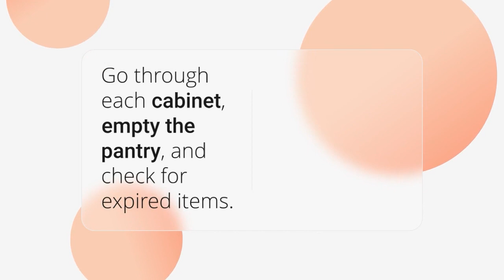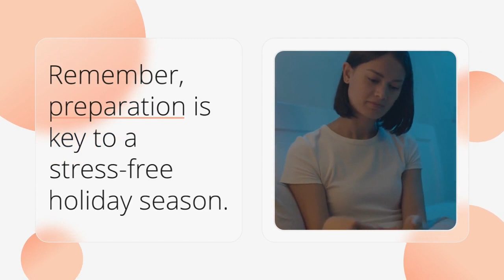How to Get Your Home Ready for the Holiday Season in 14 Days - holiday planning reminders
Tis the season to party! Here are some tips to help you get prepared for hosting a holiday party! Checking off these tasks can help lower stress levels.

DAY 1-2
First, tackle your kitchen.
Go through each cabinet, empty the pantry, and check for expired items.
Don't forget the refrigerator!
DAY 3-4
Next, visit your serving platters and baking areas.
Weed out what you don't need and restock missing items.
DAY 5-6
Focus on your cooking area.
Check your pots, pans, and supplies.
Replace anything that's worn out.
DAY 7-8
When guests stay over, you'll need bedding and towels.
Review these items and refresh as needed.
DAY 9-10
Clear out clutter from your bedroom and any additional bedrooms.
A tidy space is a welcoming space.
DAY 11-12
Review your dinnerware.
Decide if you're using paper or actual plates.
Make sure you have enough!
DAY 13-14
Consider your tablecloths and seating arrangements.
Do you have enough space for everyone?

Remember, preparation is key to a stress-free holiday season.

Happy hosting!